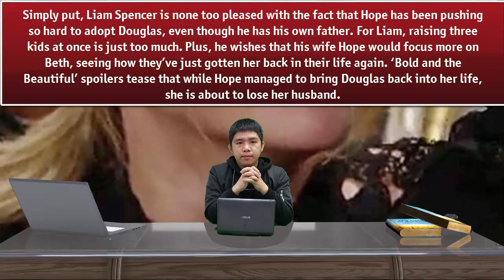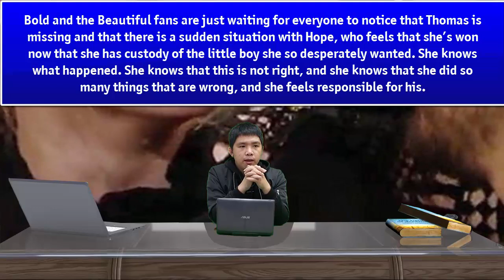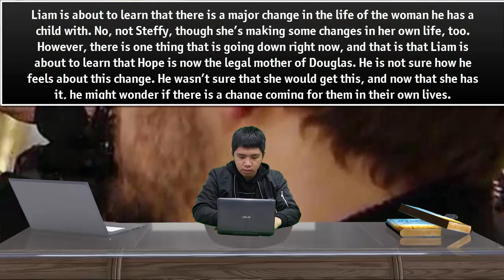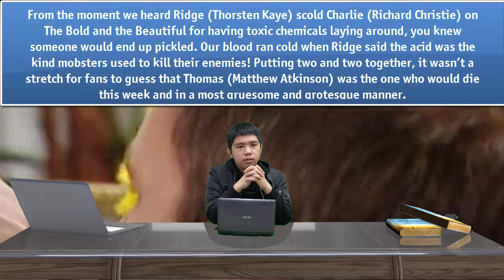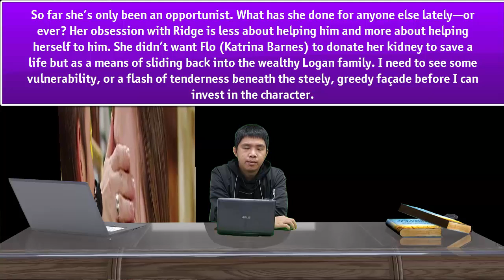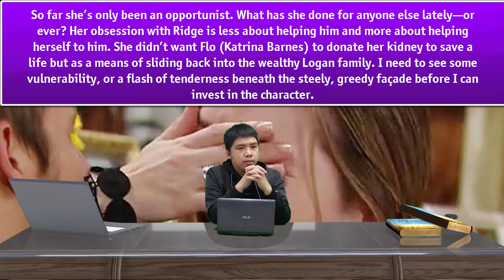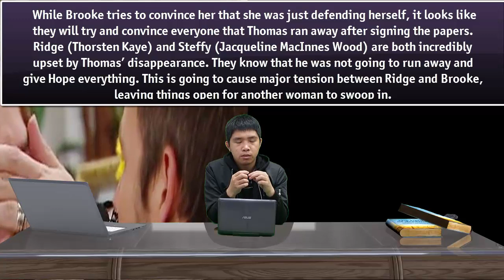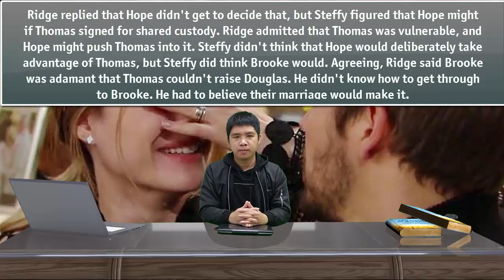FULL - The Bold and the Beautiful 11-14-2019 | B&B Thursday, November 14